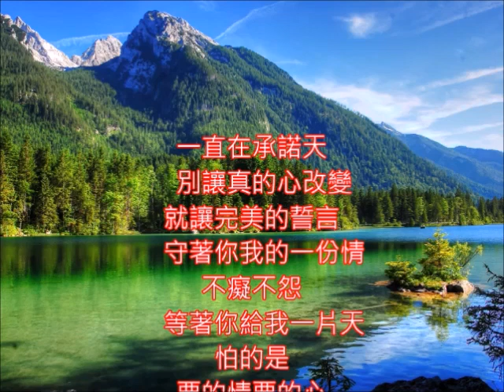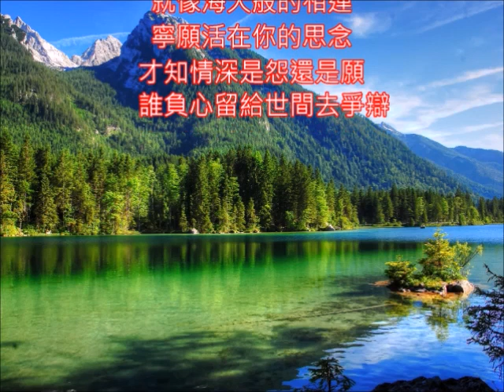電視劇插曲 萬芳好歌 碧海情天 朱慧珍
80年代的電視劇主題曲~李宗盛的曲子就是保證.
《碧海情天》是台灣電視公司自1991年12月30日至1992年3月16日播出的八點檔 連續劇，楊佩佩製作，是以「小姐與流氓」為主題的愛情古裝劇，共53集。
台灣經典電視劇碧海情天主題曲凡人歌是另一首動人的歌.
凡人歌真的很輕快~我也有錄音檔~